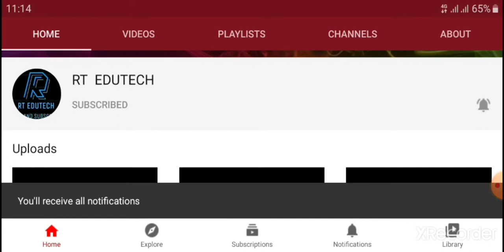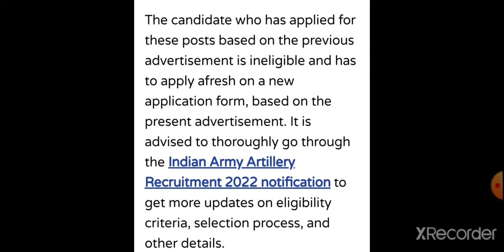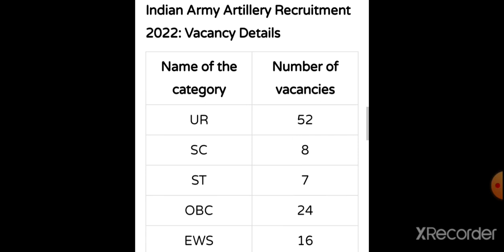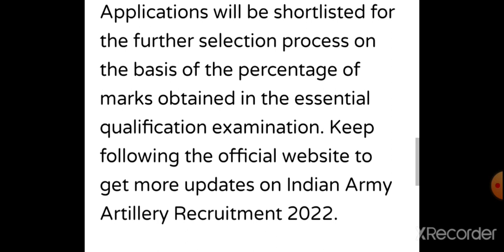INDIAN ARMY ARTILLERY RECRUITMENT 2022:APPLY FOR 107 LDC,COOK,FIREMEN AND OTHER POSTS, HOW TO APPLY